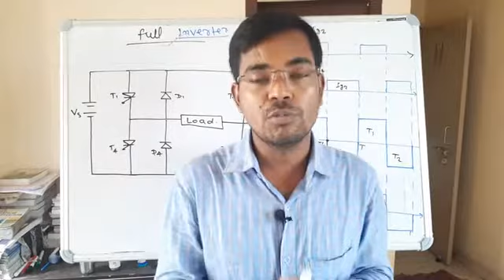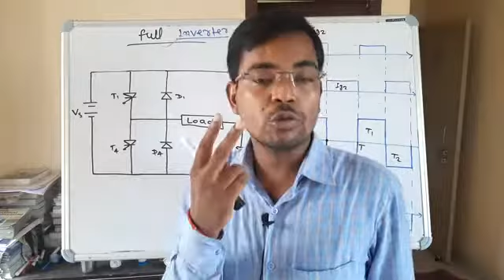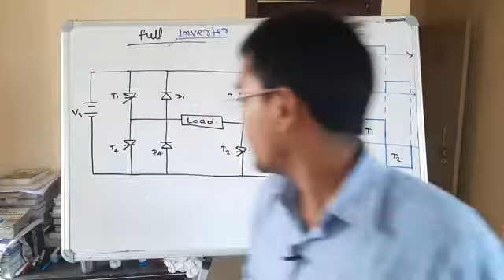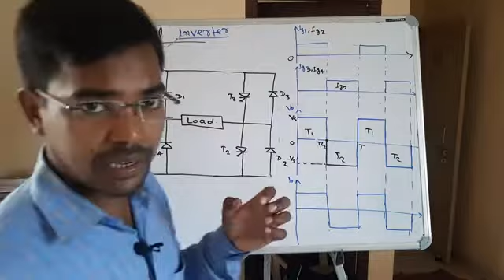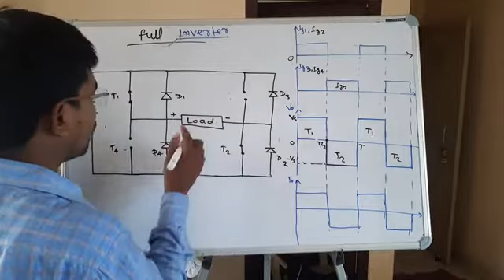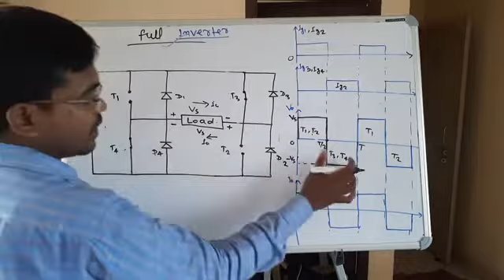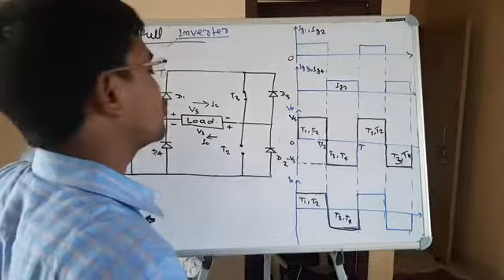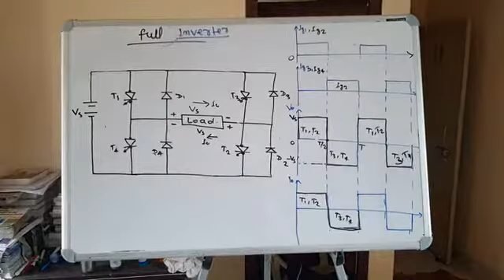Inverter lecture no.02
For 6th semester diploma electrical.